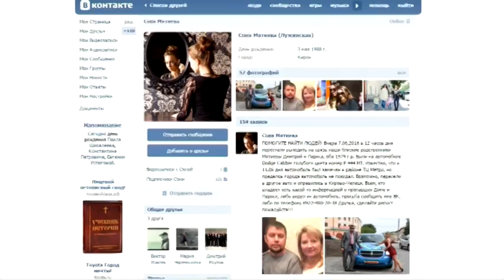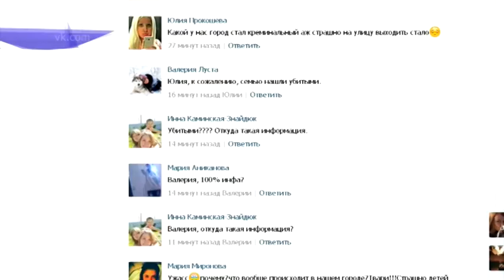Убийство супругов Мятиевых, подозреваемых арестовали. Место происшествия 10.06.2016